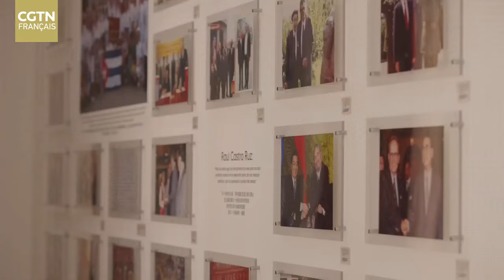« Malgré la distance qui les sépare, les vrais amis se sentent toujours proches. »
« Malgré la distance qui les sépare, les vrais amis se sentent toujours proches. » Cuba a été le premier pays d'Amérique latine à établir des relations diplomatiques avec la République populaire de Chine, et les deux pays ont maintenu une coopération étroite au fil des ans. À l'occasion du Nouvel An chinois, l'ambassadeur de Cuba en Chine, Alberto Blanco Silva, adresse ses meilleurs vœux au peuple chinois frère.